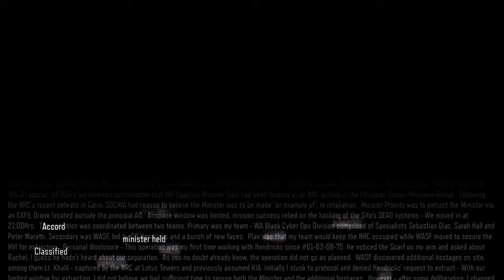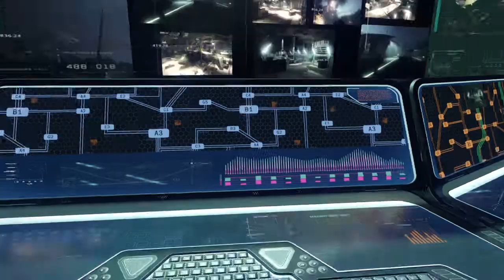Call of Duty®: Black Ops III_20160110210755